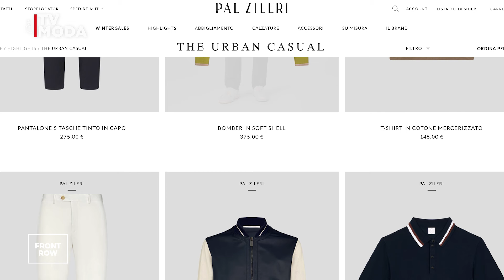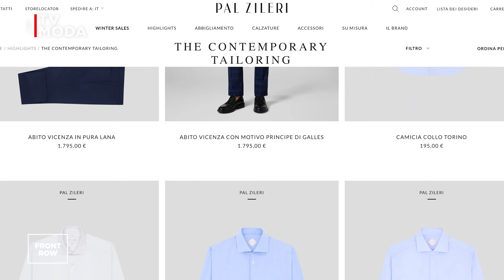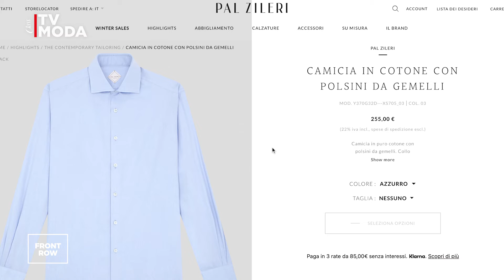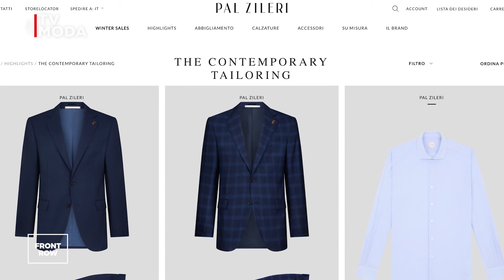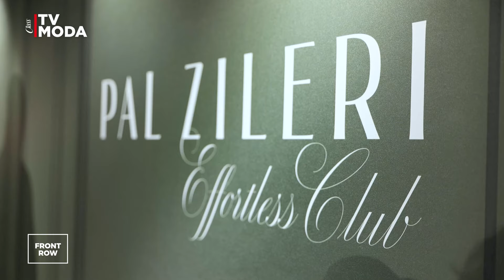FiloBlu x Pal Zileri | MFW Autunno/Inverno 24-25 | Intervista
In occasione della MFW Men's FW 24/25, Class TV Moda intervista Leo Scordo, CEO di Pal Zileri e Federico Zinato, Senior Retail Manager di FiloBlu.